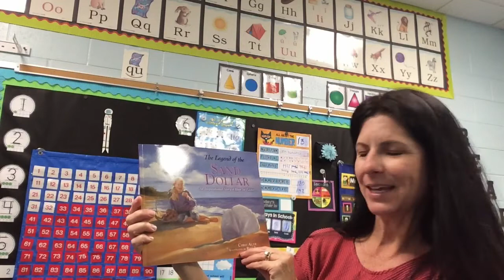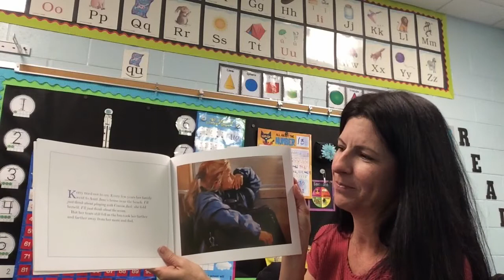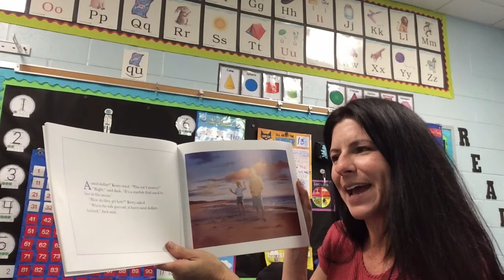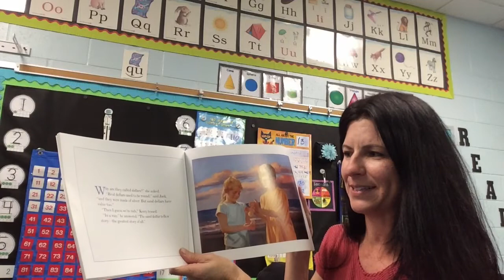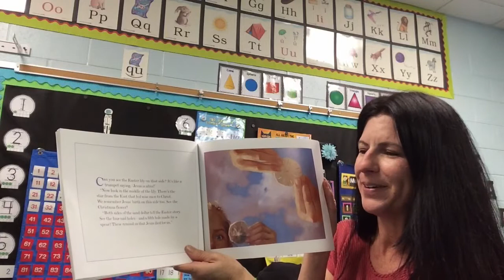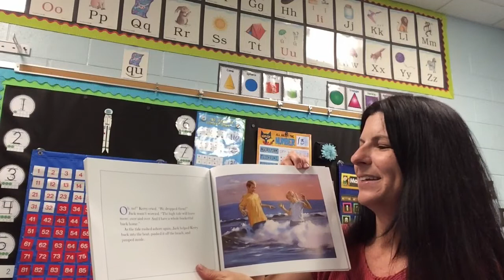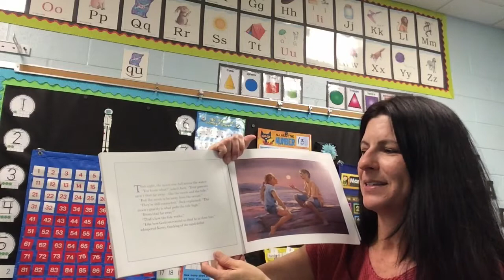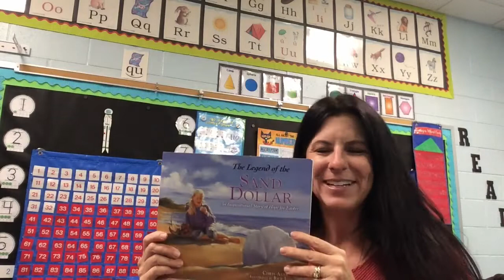The Legend of the Sand Dollar